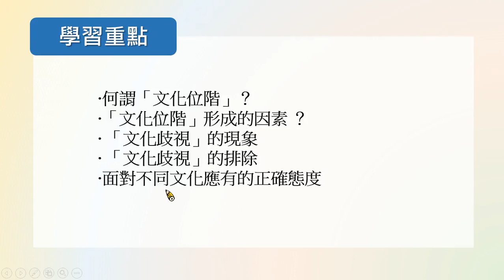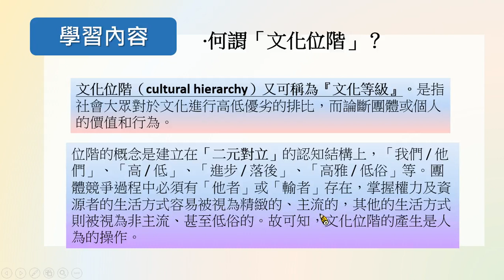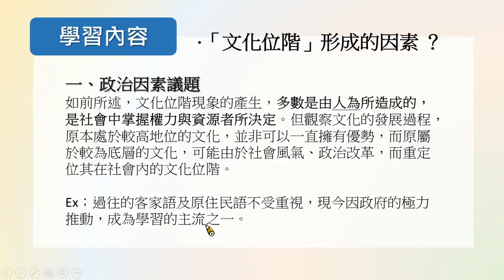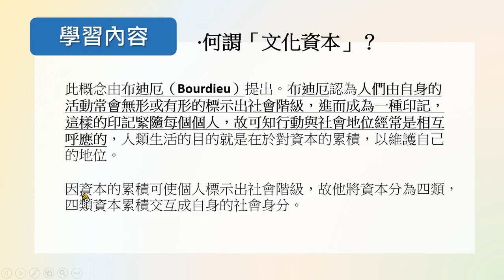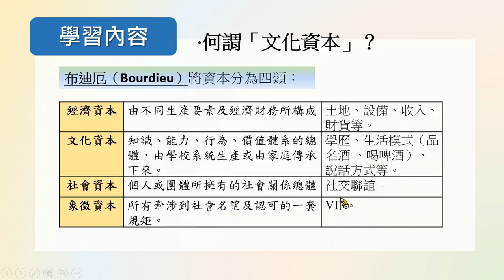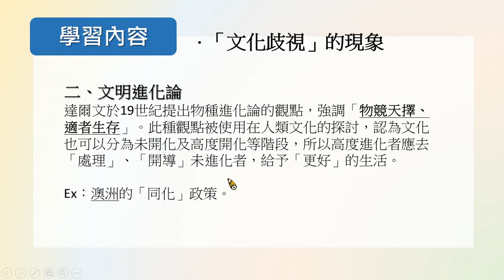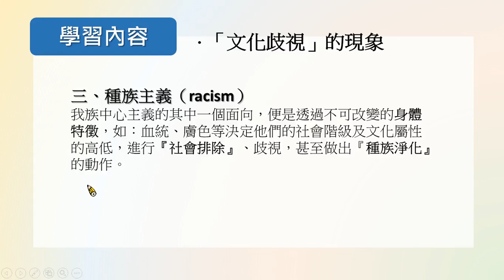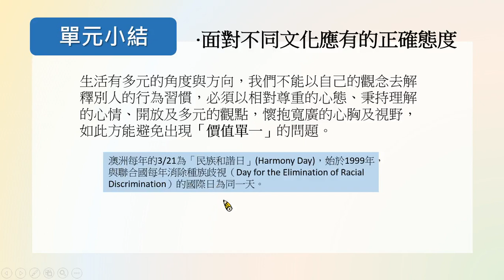高中公民_文化位階與不平等問題_v1242_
高中公民_文化位階與不平等問題_9416